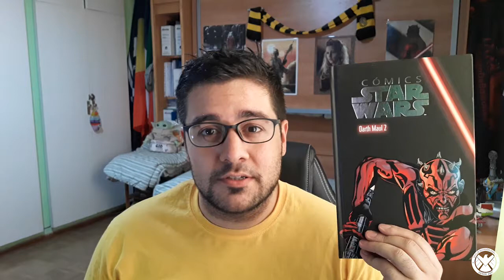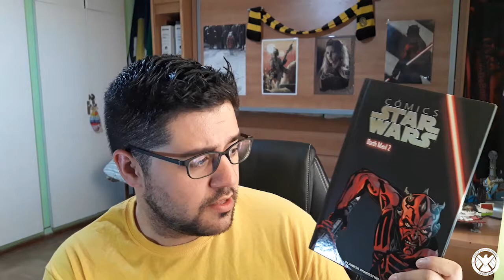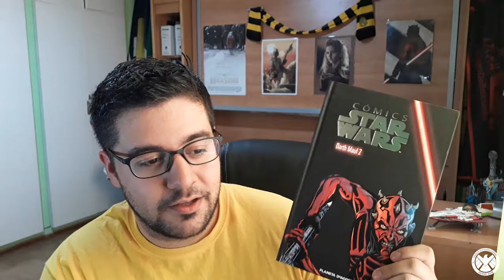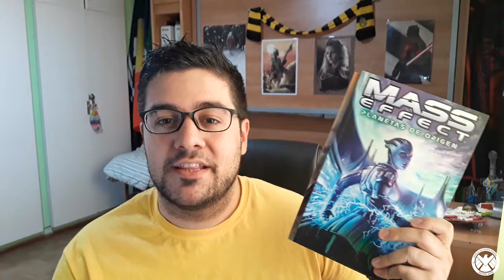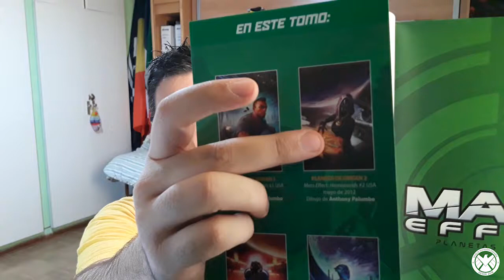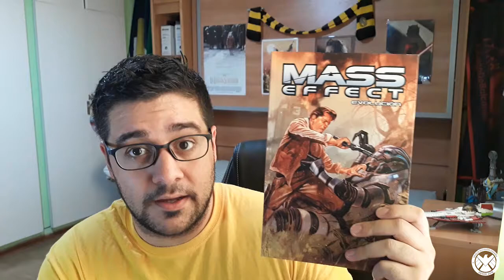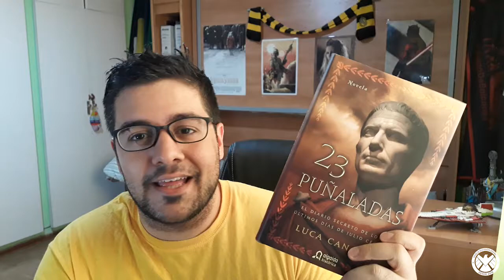Lecturas mensuales: junio 2020 || Wrap Up #28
Lecturas de este mes de junio de 2020:

- Cómics Star Wars: Darth Maul 2
- Mass Effect: Mundos de origen
- Mass Effect: Evolución
- 23 puñaladas